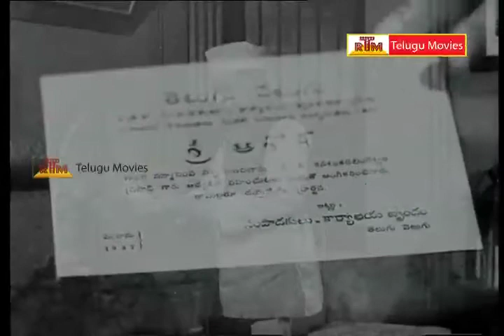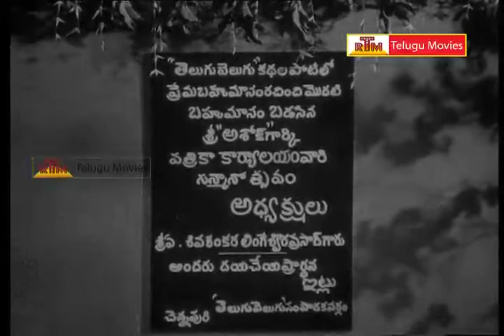Jeevitham Telugu Movie Part -11, Vyjayanthimala, S. Vara Lakshmi